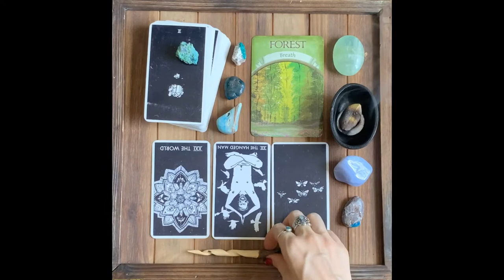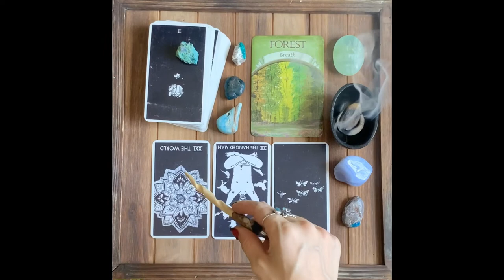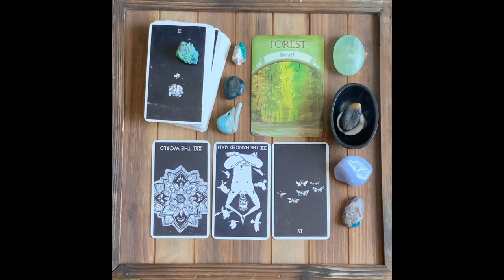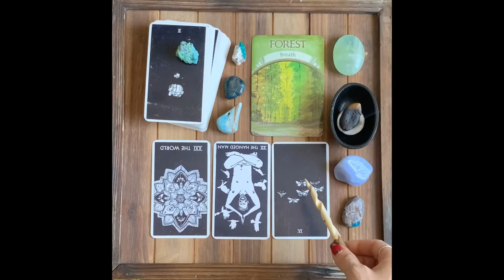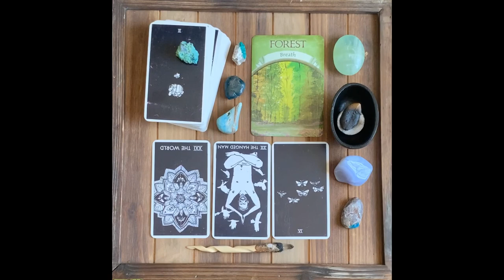October 28 Daily Astrology Horoscope & Tarot Reading (+Psychic Messages!)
🔮💫 Daily Mother of Wands Energetic Musings General Astrology Horoscope.
In this daily video I share the Astrology, psychic messages, tarot reading & info about crystal properties!

Want you want your own prerecorded video reading?
10 min- 1 question for just $40
Many other options as well!